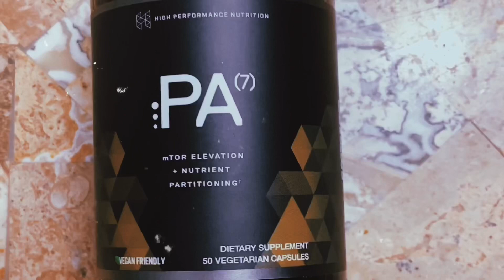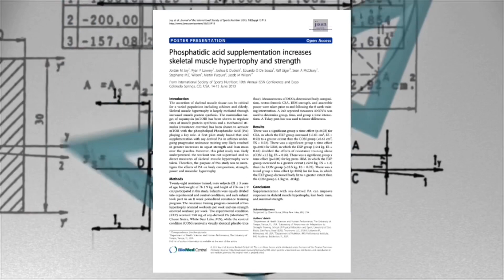Phosphatidic Acid (PA)7 - A Natural Anabolic Derived From Soy?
A look a Phosphadic Acid

Phosphatidic acid supplementation increases skeletal muscle hypertrophy and strength
111231 Jordan M Joy , Ryan P Lowery , Joshua E Dudeck , Eduardo O De Souza , Ralf Jäger , Sean A McCleary ,
4 3 1* Stephanie M.C. Wilson , Martin Purpura , Jacob M Wilson
From International Society of Sports Nutrition: 10th Annual ISSN Conference and Expo Colorado Springs, CO, USA. 14-15 June 2013

111231 Jordan M Joy , Ryan P Lowery , Joshua E Dudeck , Eduardo O De Souza , Ralf Jäger , Sean A McCleary ,
4 3 1* Stephanie M.C. Wilson , Martin Purpura , Jacob M Wilson

Efficacy of phosphatidic acid ingestion on leanbody mass, muscle thickness and strength gains
in resistance-trained men
1* 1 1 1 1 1 Jay R Hoffman , Jeffrey R Stout , David R Williams , Adam J Wells , Maren S Fragala , Gerald T Mangine ,
111122 Adam M Gonzalez , Nadia S Emerson , William P McCormack , Tyler C Scanlon , Martin Purpura and Ralf Jäger

Efficacy of phosphatidic acid ingestion on lean
body mass, muscle thickness and strength gains
in resistance-trained men
1* 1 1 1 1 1 Jay R Hoffman , Jeffrey R Stout , David R Williams , Adam J Wells , Maren S Fragala , Gerald T Mangine ,
111122 Adam M Gonzalez , Nadia S Emerson , William P McCormack , Tyler C Scanlon , Martin Purpura and Ralf Jäger